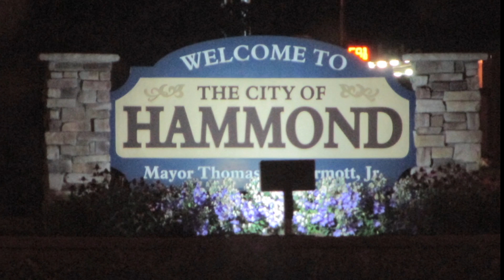Jeff Morrow - Chicago Voice-Over Artist, Producer, Arranger and Singer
Jeff Morrow is one of the top singer, arranger, composer and contrators in the Midwest Region of the United States. He resides in Chicago where he conducts his singing and voice-over business. Jeff is originally from Hammond Indiana, specifically East Hammond where he was exposed to the music industry early on. He has been blessed with the opportunity to sing on over 5000 radio and TV spots and recorded voice-overs on over 2000 commercials in his career.   He remains a priority artist and highly sought musical technician that knows how to satisfy his clients.